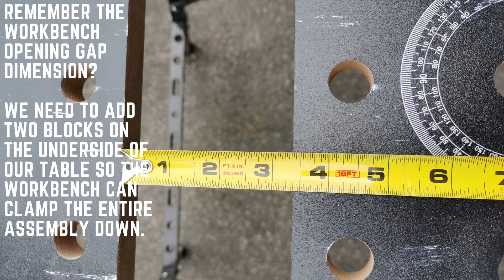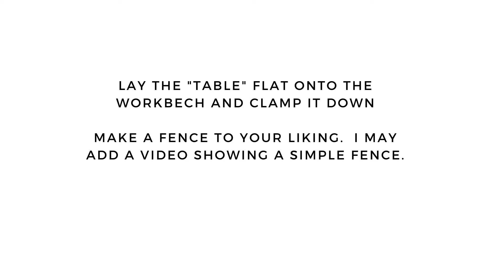How to make the easiest Router table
How to make a super easy and compact router table for a trim router out of wood scraps you already have.  Easiest method I've seen so far for occasional use.